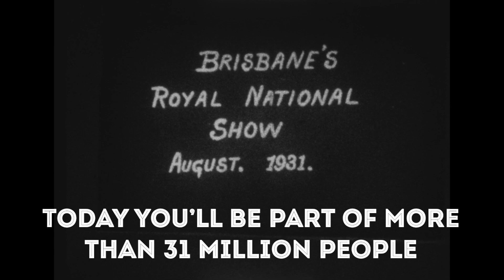The Legacy of the Grand Parade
On People's Day more than 20,000 people watched one of Ekka's oldest and most iconic traditions - the Grand Parade. This is a showcase of the best of the best with over 500 Grand Champions on display. We played this special video as the introduction to this year's parade, as we looked back at over a century of tradition. Tag yourself and the year you first saw an Ekka Grand Parade!